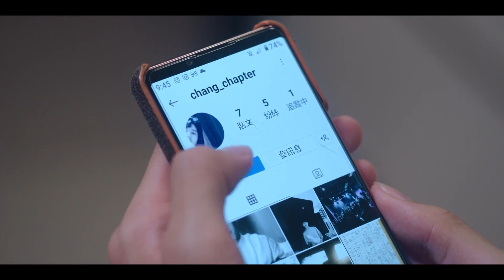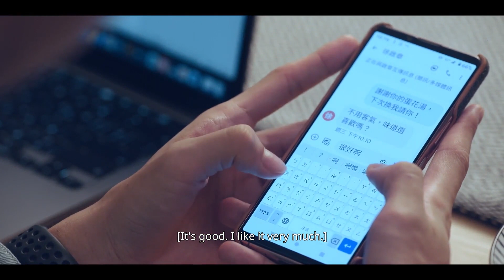爱心蛋花汤被直接倒掉？叶广竟不敢反抗！默默的我不默默的我们 aboutyouth history 最新台湾bl剧 【Caravan中文剧场】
【剧情简介】讲述的是关于一个似懂非懂的青春，那些被初恋治愈、因为失恋而勇敢的校园爱情故事，改编自黄思蜜作品《默默》，由知名BL剧《越界》《那一天》的监制张庭翡与导演蔡宓洁携手打造，并由4位帅气小鲜肉沉骏、李振浩、徐硕廷与黄信赫组。以青春&amp、纯爱&amp、音乐为主线来叙述故事发展。